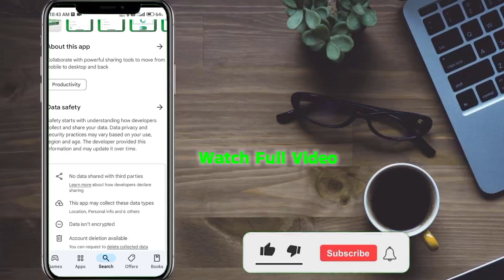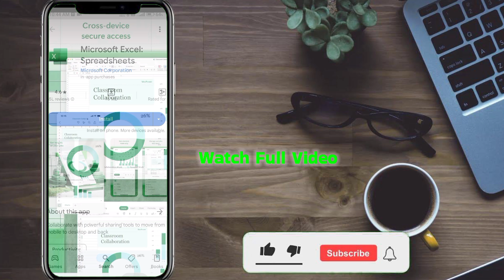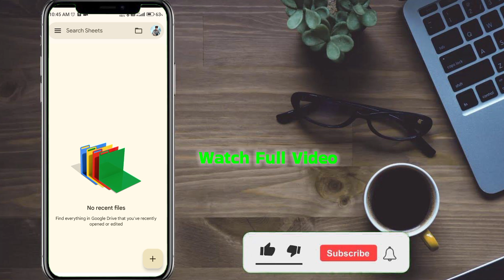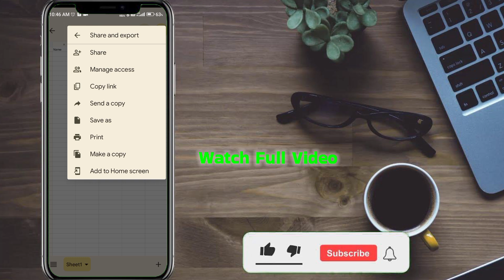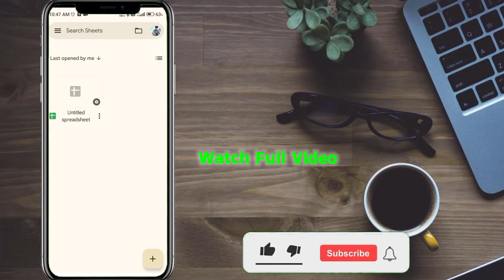How to Download & Install MS Excel Free 2024 in Mobile | Microsoft Excel Installation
How to Download & Install MS Excel for Free 2024 in Mobile | Microsoft Excel Installation
free excel download

excel download 2024 hindi free

excel download 2024 hindi free laptop

ms office 2013 download full setup.

ms office 2016 download full setup free

excel download 2007 hindi free

microsoft office free activation key 2023

how to download microsoft office 2019 for free

ms office 2019 download full setup

ms office 2021 download full setup

excel download 2022 malayalam

excel download 2022 tamil free laptop

free excel download
Excel download 2024 free
free excel download for windows 10